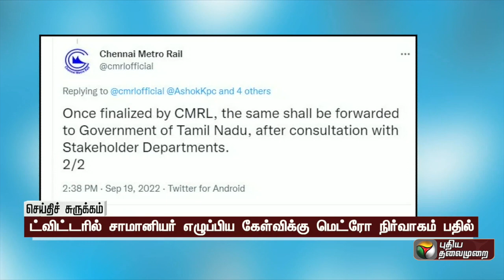ட்விட்டரில் சாமானியர் எழுப்பிய கேள்விக்கு மெட்ரோ நிர்வாகம் பதில்